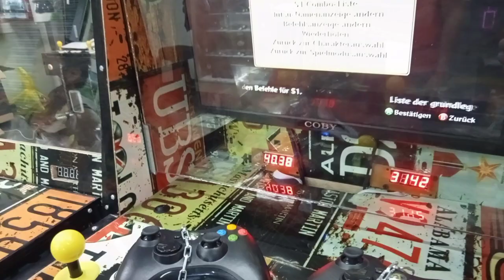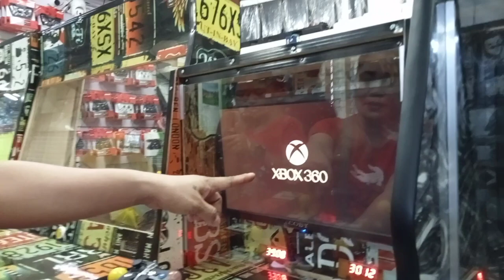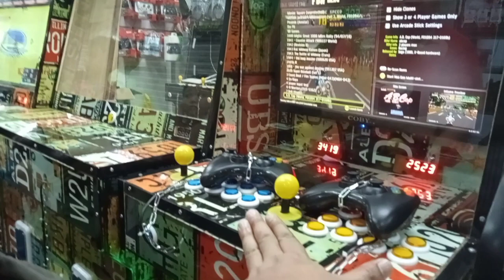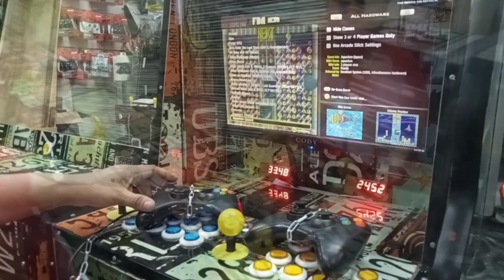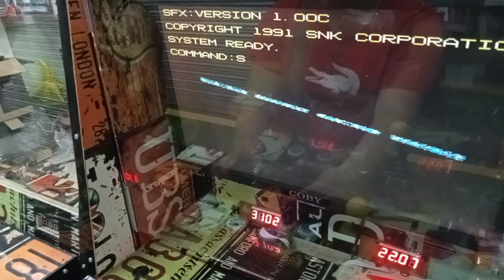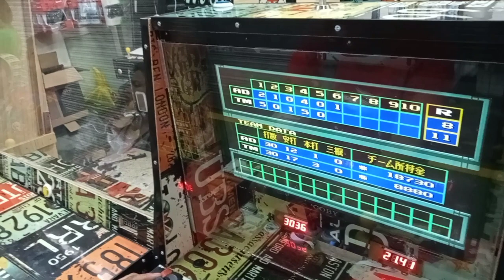Murang Bilihan ng Table Top Arcade Game o Pisonet sa Kalye Ng Quiapo Vlog. Magandang Pang Business